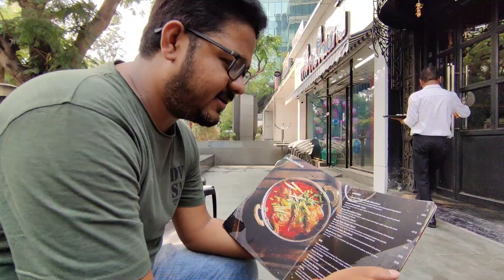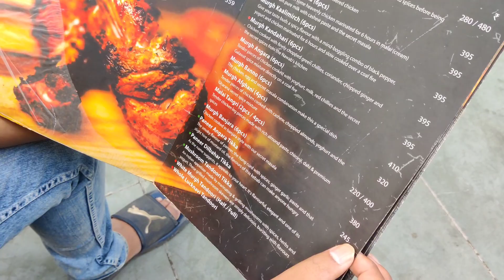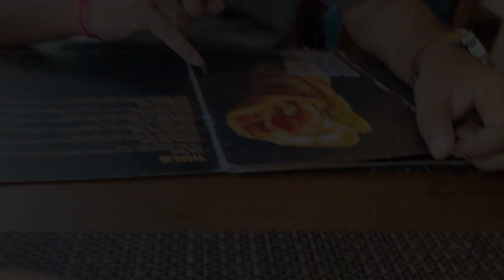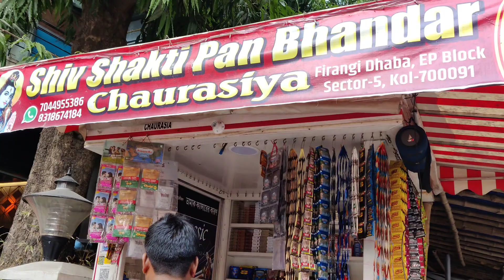Pohela Boishakh Special Lunch at Galawat, Saltlake Kolkata| Ulta Tawa Paratha with Galawati Kebab 🍢